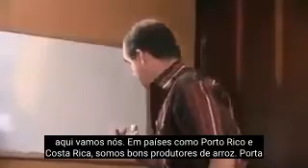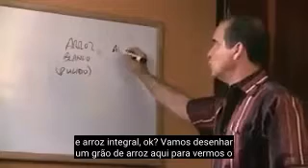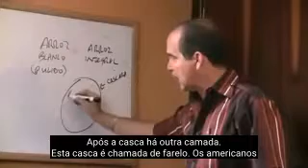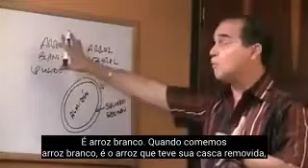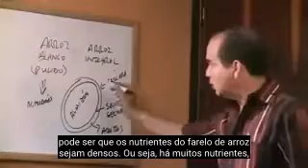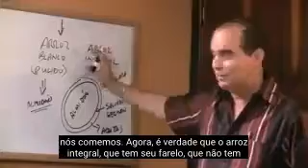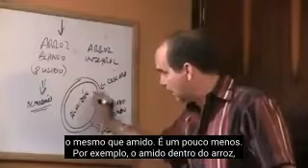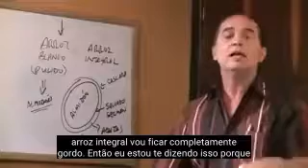#299 Não toque no meu arroz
Neste episódio Frank responde à pergunta Quais são os efeitos do arroz integral no corpo?